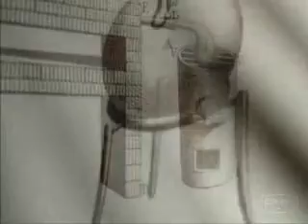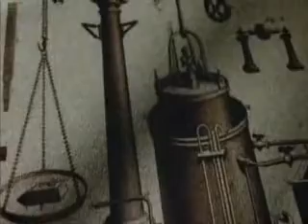Einstein's Big Idea- E=mc2, Preview [2/2]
Einstein's Big Idea's preview...